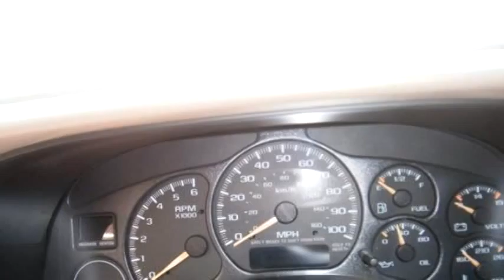2002 Chevrolet Suburban $6995 952-445-2560 by Common Cents Auto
2002 Chevrolet Suburban , 4 Dr 1500 LT 4WD SUV, $6995, 0 Miles , Common Cents Auto, check more inventory from this dealership 8650 HWY 7 ST.BONIFACIUS , , Automatic, 4 wheel drive, Ext Color: White, Int Color:Tan, Body Style: Sport Utility Vehicle, Engine Size: 5.3L V8 OHV 16V FFV (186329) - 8/28/2014 11:01:45 PM - 5/24/2013 10:50:25 AM.